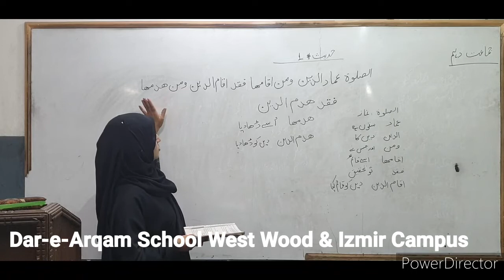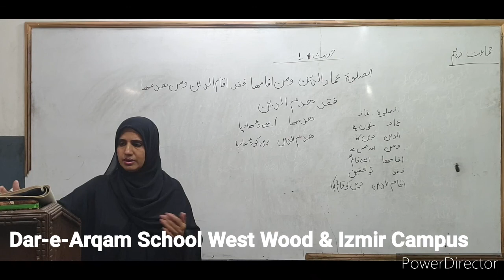10th Class Lecture 2 (Islamiat)